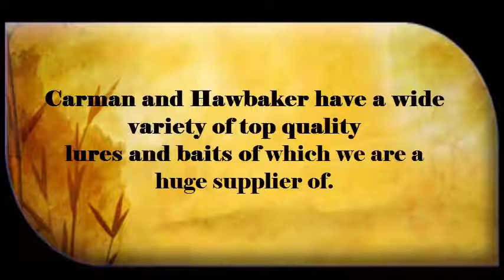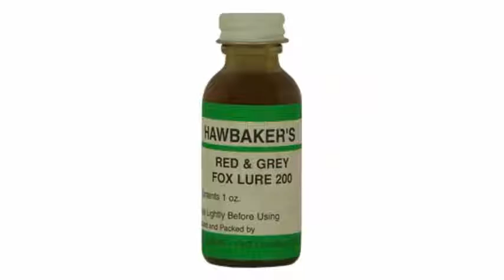Bridger & Duke Traps | Carman & Hawbaker Baits & Lures | USA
Bridger Traps and Duke Traps come in a variety of shapes and styles.  Don't forget your perfectly blended Carman or Hawbaker Baits & Lures to trap specific animals.  Located in Enola PA, USA.